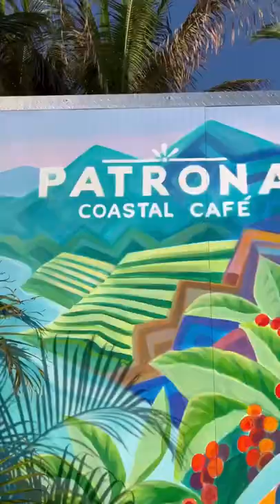Patrona Coffee | Restaurants In Tampa Bay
Patrona Coastal Café in located in beautiful St. Pete and is the perfect place to enjoy a nice, freshly-roasted coffee!